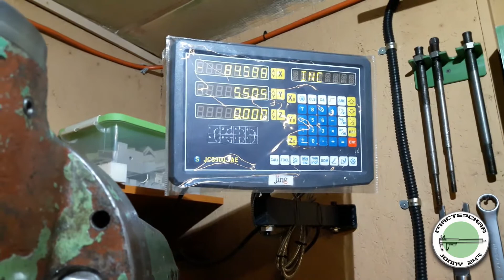Настенный держатель фрезерных домкратиков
Продолжение укомплектования мастерской оснасткой)